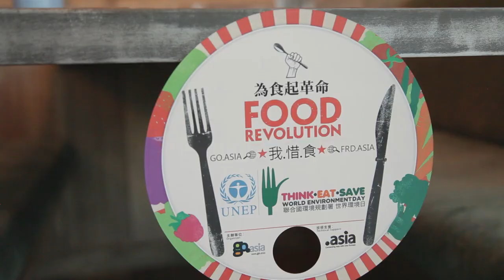Jamie Oliver in HONG KONG!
Take a look at what Jamie Oliver got up to in Hong Kong!

Jamie’s Italian is opening a new site in Harbour City, TST.